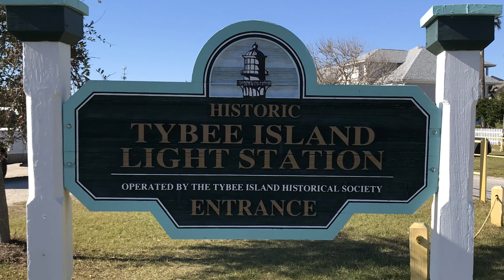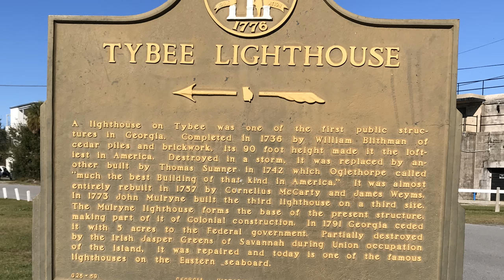Tybee Island Lighthouse, Georgia - Aerial footage [4K]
The Tybee Lighthouse on Tybee Island is the oldest and tallest lighthouse in Georgia. The bottom 60 feet date back to 1773. The upper 94 feet were built in 1867. The walls of the tower are over 12 feet thick at the base and taper to approximately 18 inches at the top.
At the top of the tower is the original Fresnel lens. This lens, nearly eight feet tall, magnifies the 30,000 candle-power light so that it can be seen 18 miles out to sea. This lens is the Tybee Light and, to the small community of people in this tiny coastal town, it is a shining reflection of their lives – past, present and future.